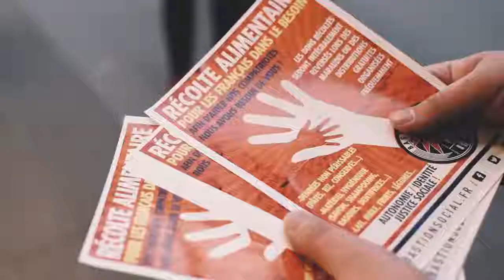Bastion Social 2018 - Aide aux français dans le besoin